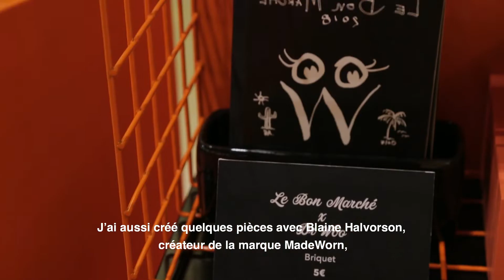L'Interview du Bon Marché Rive Gauche avec Dr Woo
Découvrez notre interview exclusive du tatoueur de Los Angeles Dr Woo, sur le toit du Bon Marché Rive Gauche.